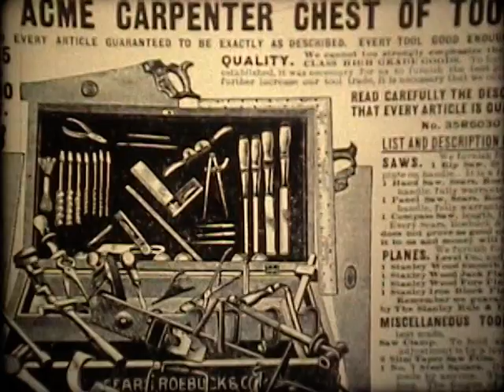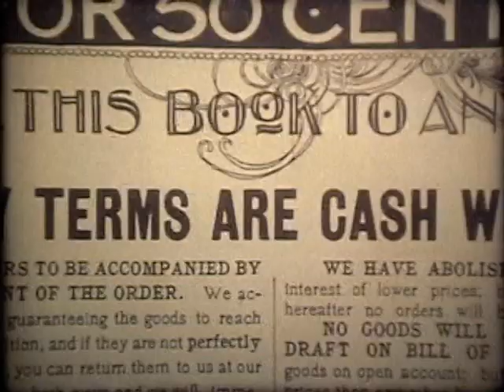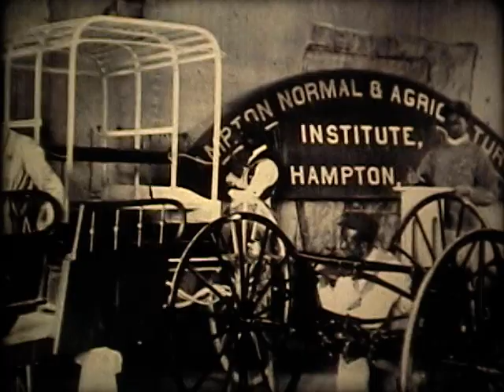American History 1900 - 1909 - How We Lived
Tells the history of America from 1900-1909.  Focuses on how we as Americans and immigrants lived at the time.  A classic short film on life in the United States at the turn of the century.